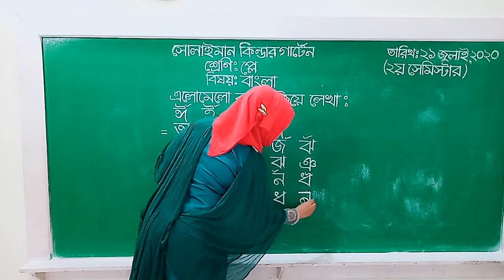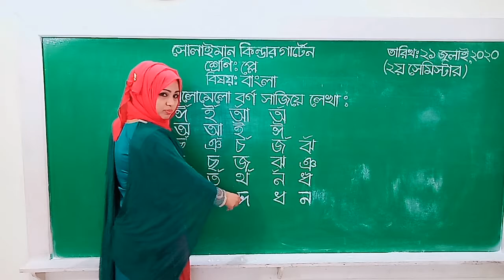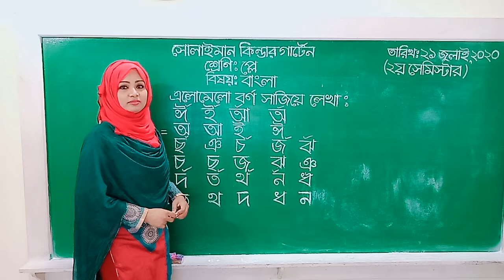Class: Play | বাংলা | এলোমেলো বর্ণ সাজিয়ে লেখা | Solaiman Kindergarten, Dhaka